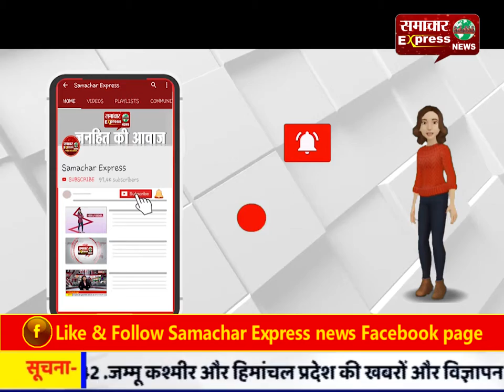मानसिक रूप से बीमार बच्चों के इलाज के लिए खोला गया सेंटर